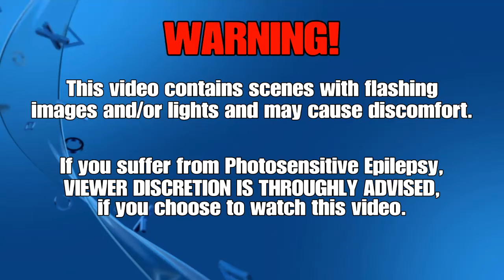The Sly Collection: Sly 2: Part 27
Part 27 for my run through of Sly 2: Band of Thieves from The Sly Collection.
I do apologise in advanced if some of the game play was a bit goofy. I haven't played this in a long time. Other than that I hope you enjoy.

Episode 6 vault = 09:44 - 10:10

Developer: Sanzaru Games, Sucker Punch Productions
Publisher: Sony Interactive Entertainment
Platform: PS Now
Genre: Platform, Stealth
Mode: Single-player
Uploader: SHAREfactory™

Music licensed to YouTube by:
- CMRRA
- Walt Disney Music Company (Publishing)
- PEDL
- LatinAutor
- Warner Chappell
- BMI (Broadcast Music Inc.)
- UMPI
- UNIAO BRASILEIRA DE EDITORAS DE MUSICA (UBEM)
- Warner Chappell
- LatinAutor
- UMPG
- LatinAutor